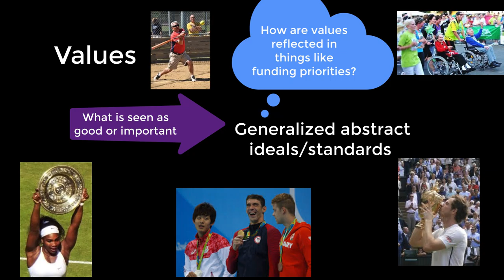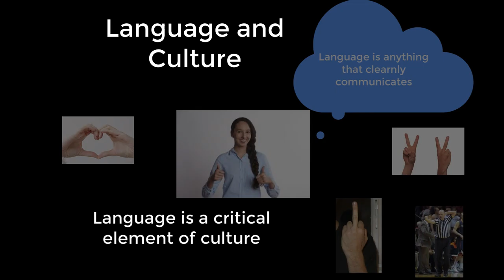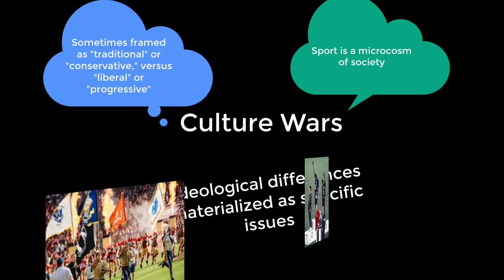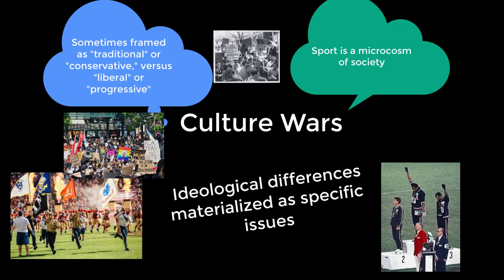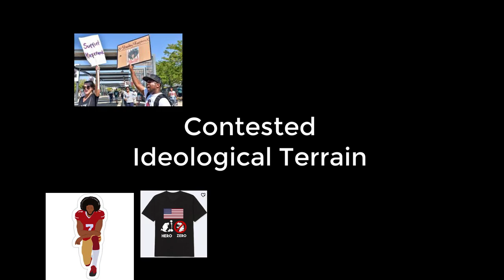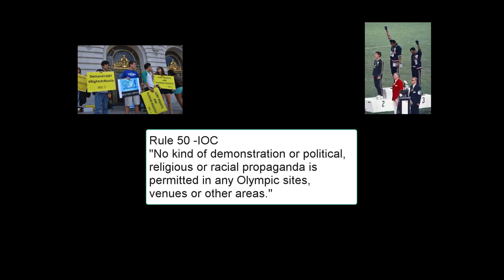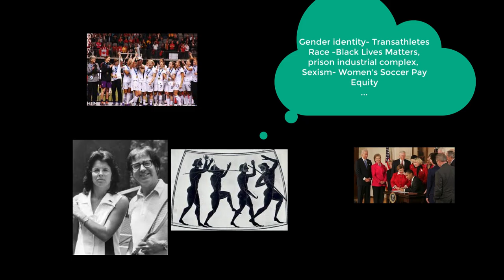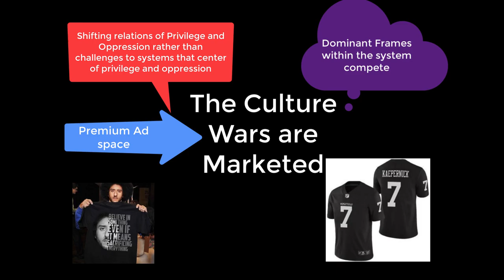Culture Wars Sports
Faye Linda Wachs discusses and defines culture wars and highlights sports as a key arena in which social and cultural issues are debated.